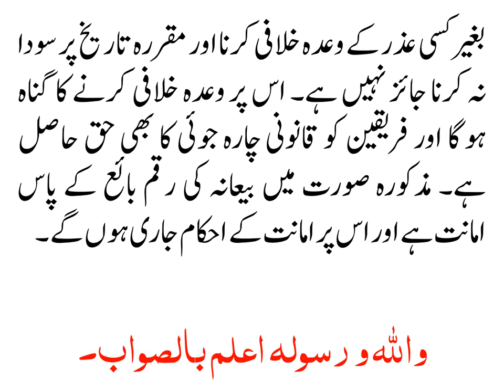ZAR E BIYANA KAY SHAREE EHKAAM KIYA HAIN?